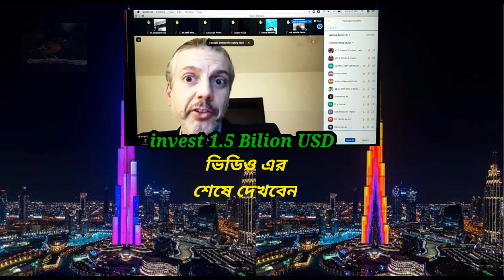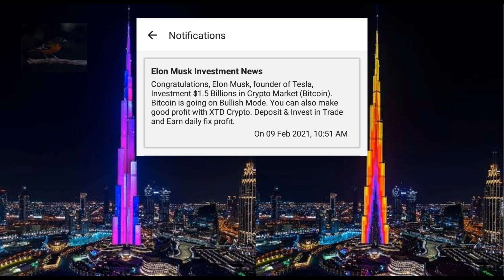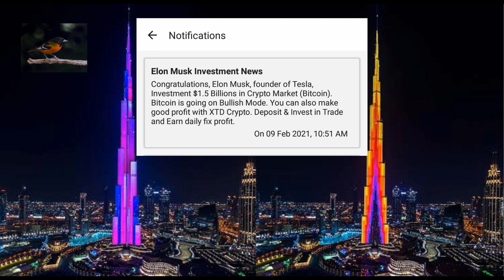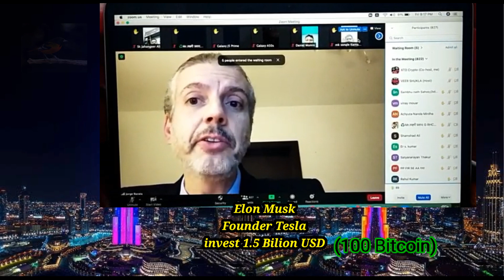XTD Crypto Trade Invest 1.5 Million USD (100 Bitcoin) | Elon Musk Founder Tesla | Live opinion Musk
User ID:  ahmanik47

XTD Crypto Download From Play Store. The download link is given bellow.

XTD Crypto App  এ রেজিষ্ট্রেশন করার নিয়মঃ

Spc is the Bangladesh e-commerce site which business on base of MLM.last month its face one harassment so we are waiting its recovere this harassment Inshaalllah.

spc maastitv এসপিসি Bangladesh  SPC online income mlm company super-power-community world-express masti tv maasti tv ahmanik manik youth tutorial bangla

spc maastitv এসপিসি Videoadesh  SPC online income mlm company super-power-community world-express masti tv maasti tv ahmanik manik youth tutorial bangla

যোগাযোগ - ০১৭৫৭৭৯২৯৪৭